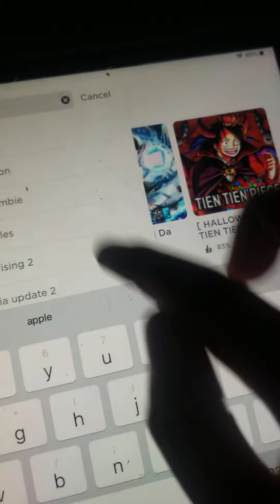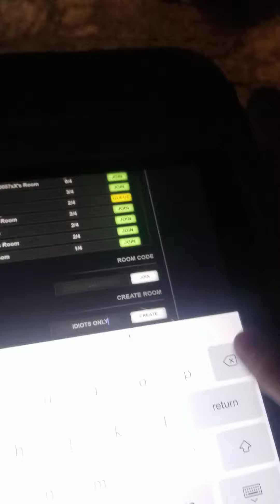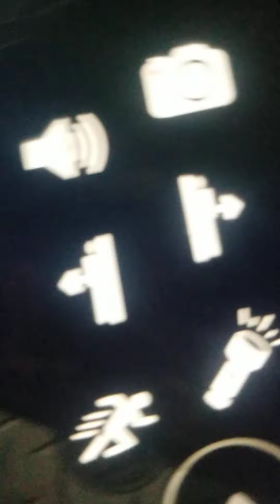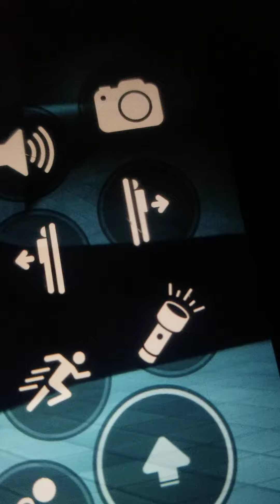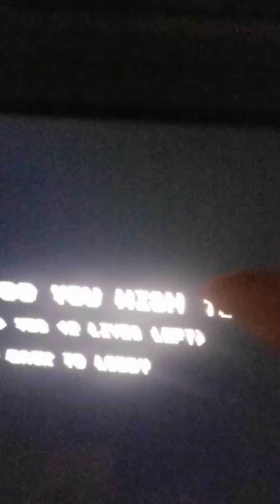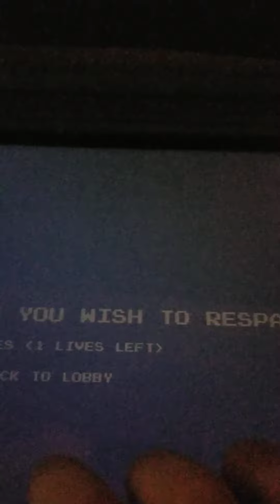The Poolrooms In Apeirophobia